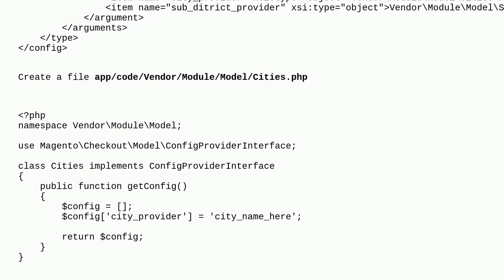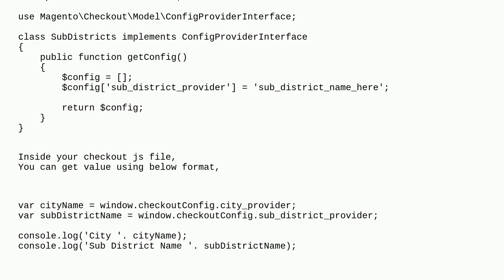Magento: How to add 2 additional variables in window.checkoutConfig on Magento 2 Checkout page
How to add 2 additional variables in window.checkoutConfig on Magento 2 Checkout page

A special thanks goes out to the awesome community

  magento2 magento2.4